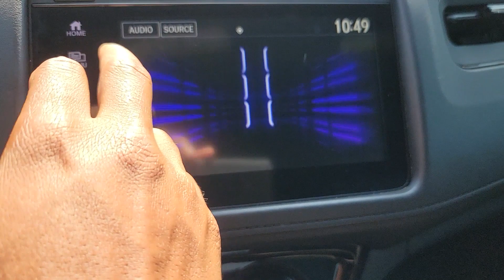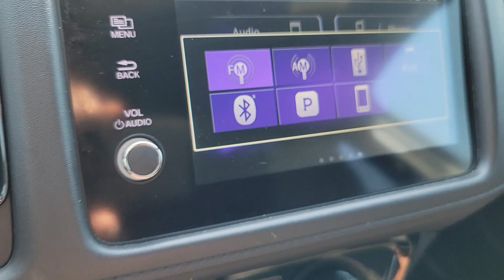2021 Honda HR-V Sport Dublin, Worthington, Amlin, Kileville, Powell 3CZRU6H10MM754220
2021 Honda HR-V Sport 3CZRU6H10MM754220 Video